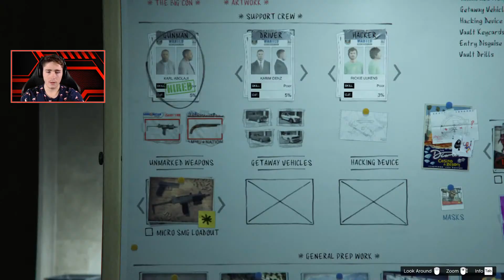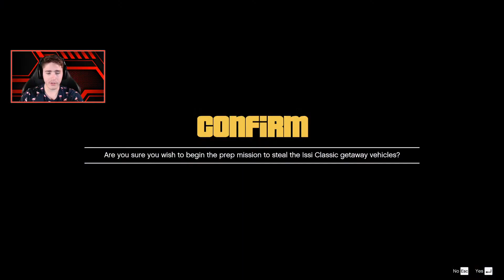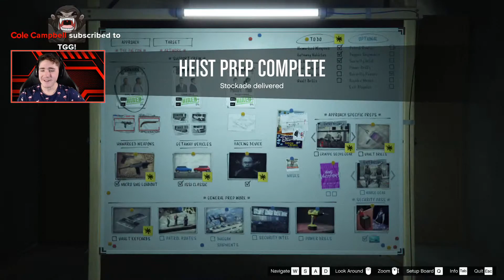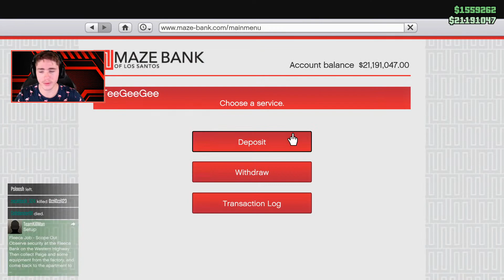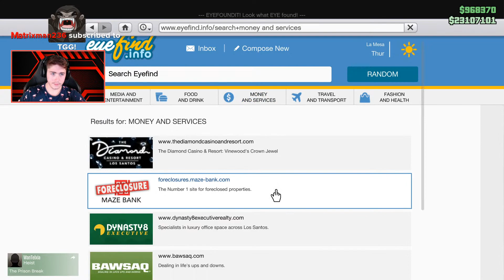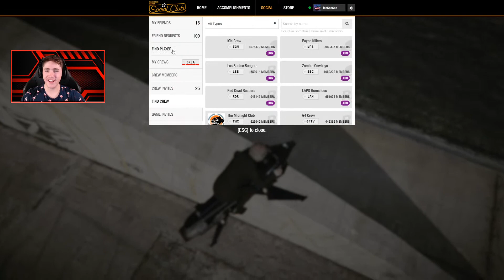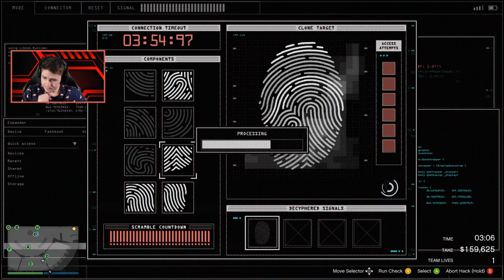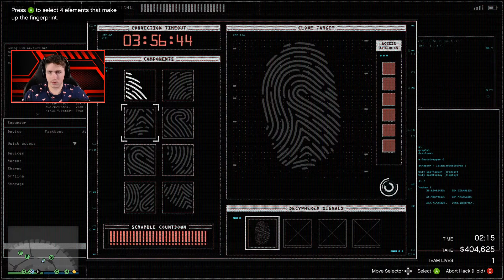🔴LIVE🔴 CAYO PERICO HEIST TOMORROW BOYS!